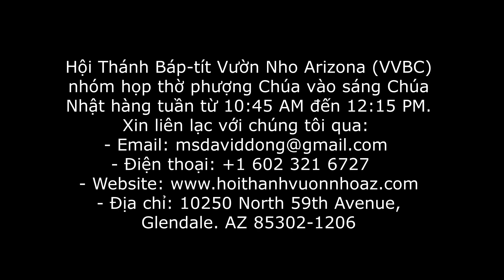Chọn Hướng Đi (Phần 3) Bạn Chọn Phía Nào? Đấng Christ Hay Bê-li-an? (2 Cô-rinh-tô 6) MS Giang Đông